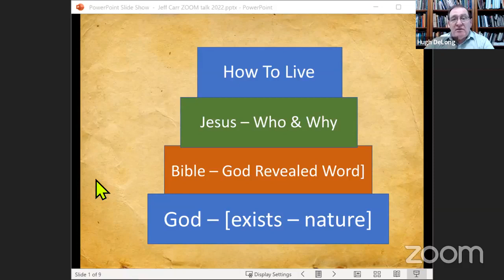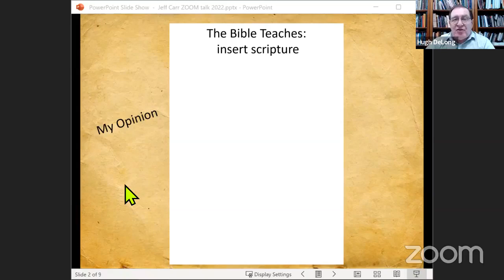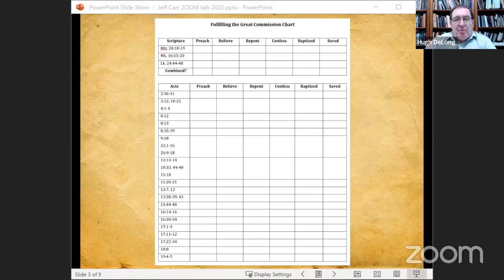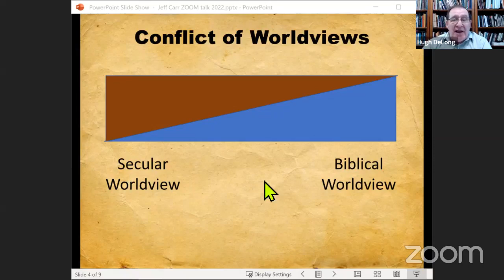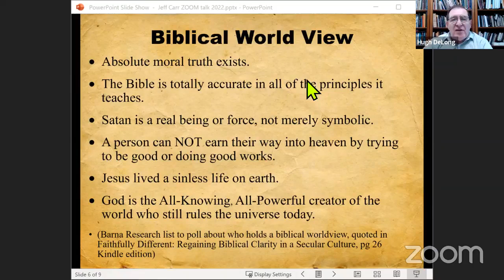Hugh Delong ONE lesson